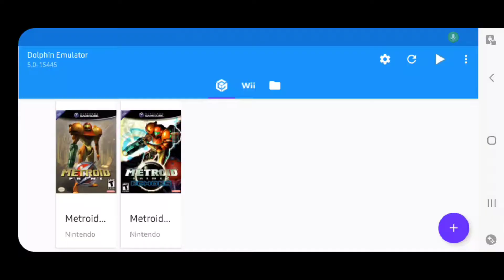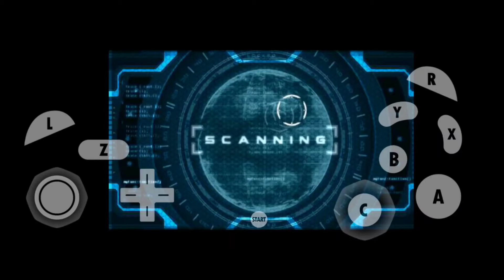FIRST TIME PLAYING METRIOD PRIME 2 OG GAMECUBE VERSION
HOPE YOU ENJOYED LIKE COMMENT AND SUBSCRIBE THANK YOU VERY MUCH FOR WATCHING YOU CAN FOLLOW ME ON TWITTER TIKTOK AND FACEBOOK ALSO IF YOU FEEL LIKE SUPPORTING THE CHANNEL FURTHER LINKS BELOW